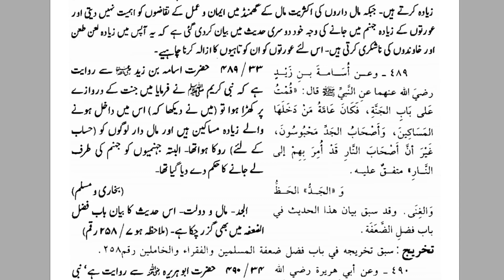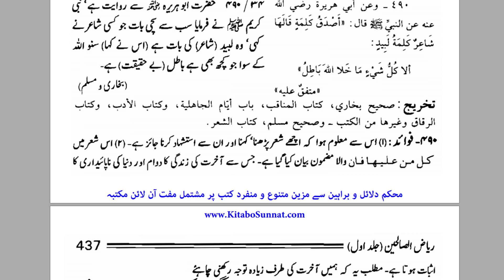Duniya Kam Hasil Karne ki Targeeb Aur Fakar ki Faziliyat - Riyadh Al-Saliheen - By Dr. Farhat Hashmi